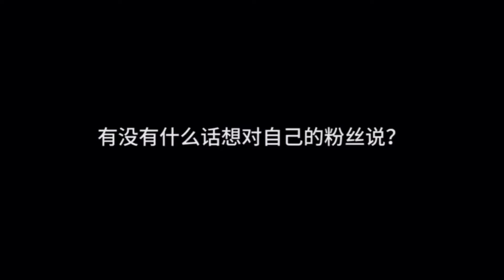【宝藏男孩】酷盖：王一博